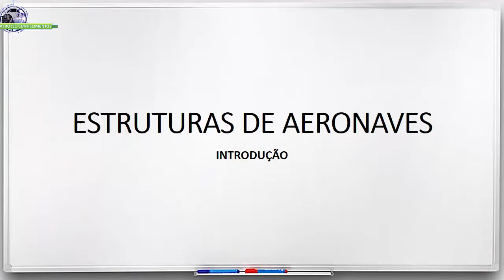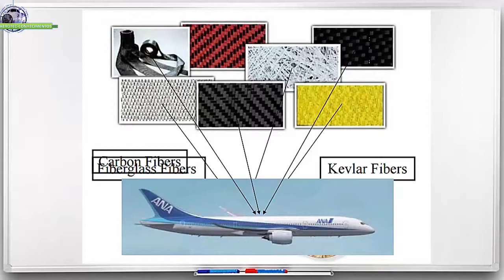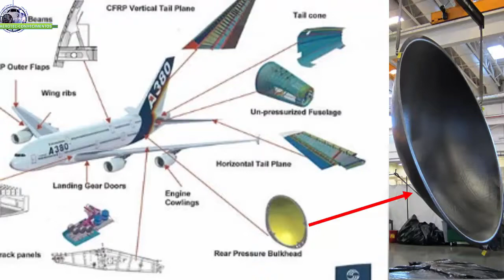Revisão ANAC célula introdução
🔥 Motor Aeronáutico

Acesso permanente + Inglês Técnico
+ Conhecimentos Técnicos de Aeronaves

AEROTEC - Conhecimentos técnicos de aeronaves,

Fábio F. Marcellino é especialista em aeronáutica, formado pela Força Aérea Brasileira.

Na aviação há 30 anos, com mais de 17 anos voltados à instrução, trabalhando no aperfeiçoamento das metodologias de ensino para treinamentos presenciais e online.

O canal que divulga informação técnica para alunos dos cursos:
- Mecânico de Manutenção Aeronáutica (GMP, CEL e AVI)
- Piloto privado e piloto comercial (CTA), bem como, a todos os interessados em tecnologia aplicada à aviação e aos profissionais desta área.